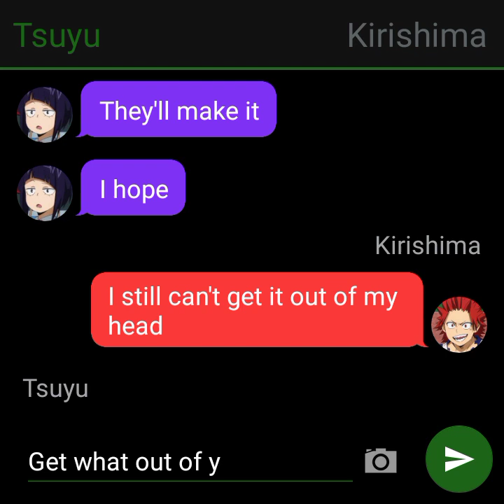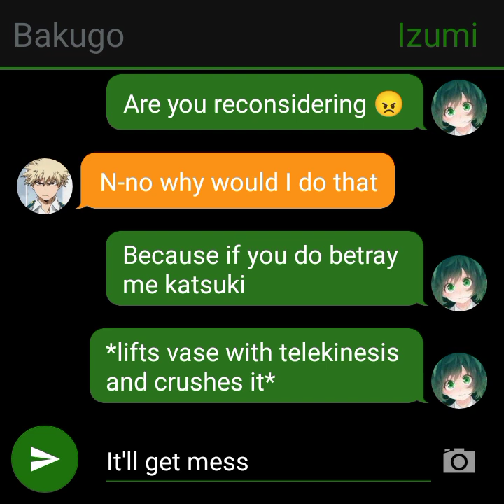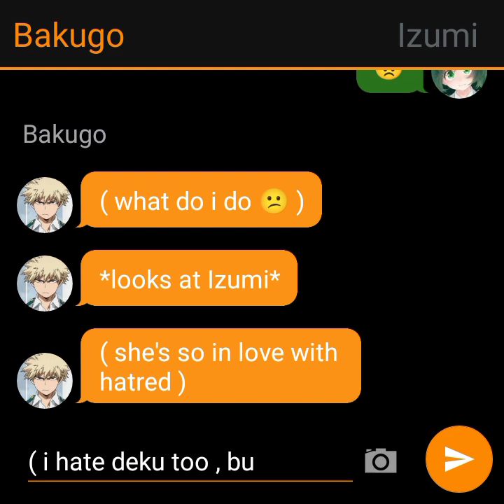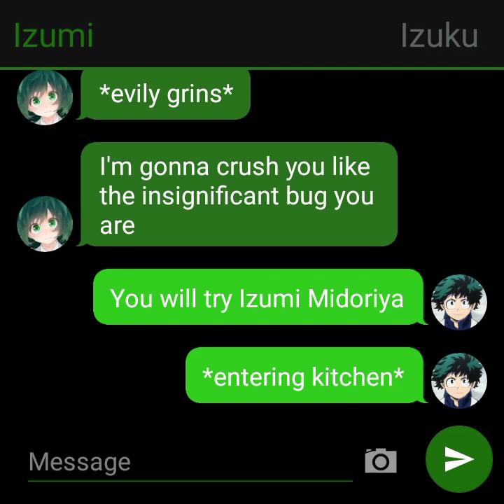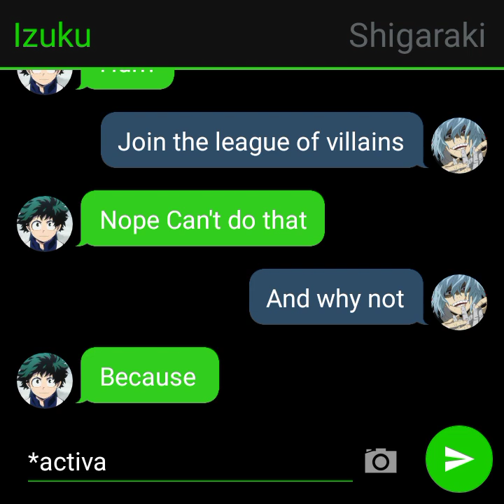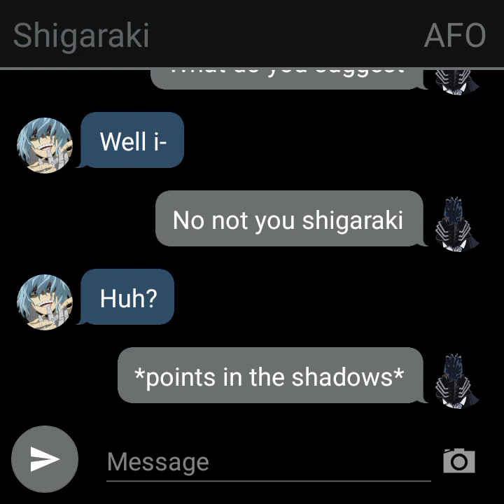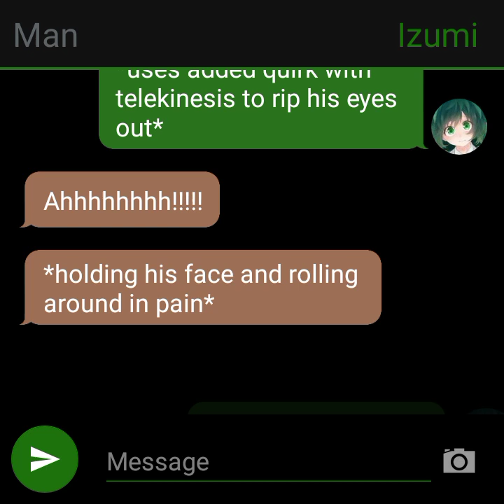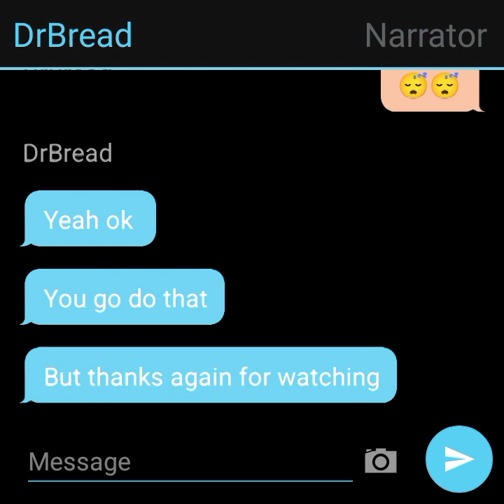Sharingan Deku S1 part 7| Izumi's betrayal for power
hope you enjoy and eat bread